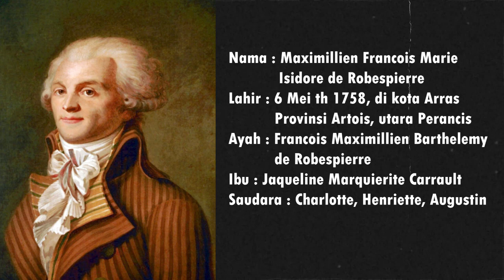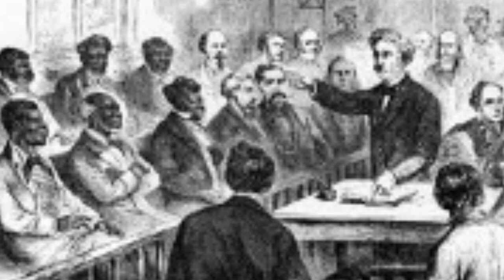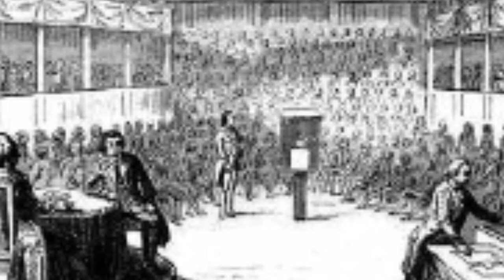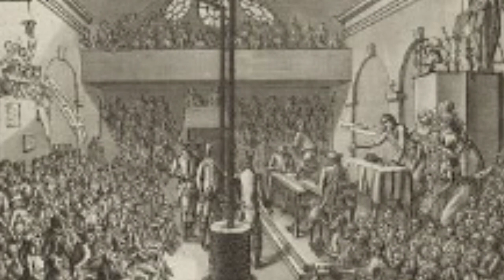Kematian Tragis Maximillien Robespierre Pemimpin Revolusi Perancis Di Eksekusi Dengan Guillotine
Di publikasikan tgl 14 September 2022

Narasi :
Maximilian Robespierre adalah tokoh revolusi Prancis yang menjabat sebagai ketua pengadilan revolusi Prancis. Ia dikenang sejarah sebagai sosok yang kejam dan tiranis. Nama Maximilian Robespierre mengemuka di Prancis, ketika dia diberi mandat untuk membentuk sebuah pengadilan, dengan tujuan menjaga revolusi yang baru saja berhasil dibuat oleh rakyat Prancis.
Selama Robespierre menjalankan kekuasaannya, pemerintahannya di kenal sebagai “Pemerintahan Teror”, tercatat lebih dari 120 ribu warga Prancis dibunuh, termasuk sejumlah cendekiawan dan sastrawan terkenal Prancis. Penasaran dengan kisah selanjutnya ? Langsung saja yuk ikuti kisahnya, sampai selesai.